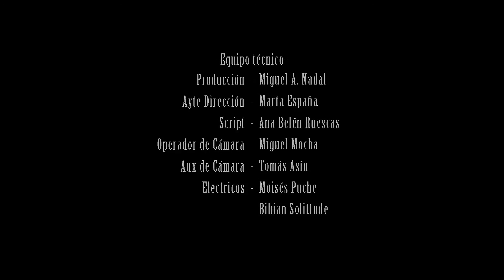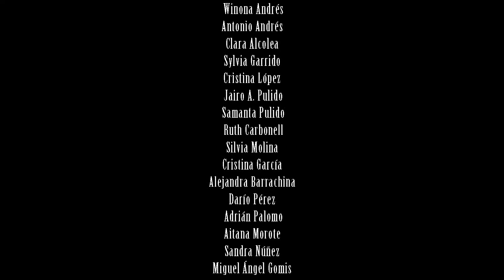Dark Confessions - "Biohazard" Art Gates Records - Official Music Video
- Dark Confessions - "Biohazard" - Like this video? Come see thousands more at the Net's biggest, uncensored, completely d.i.y. music video site, BlankTV.com! We've got News, Games, Contests and the stuff that we can't show on YouTube!

Band Name: Dark Confessions
Song Title: Biohazard
Genre: Death Metal
City/Country: Murcia, Spain

About The Video:

Extreme metallers from Murcia, Dark Confessions continue presenting their blasting debut "Insanity".

The album is receiving an outstanding feedback from the international metal press and the fans of the most extreme sounds:

MetalHammer - "It will please the most ardent fans of the genre".

Subterráneo Heavy - "If you are overwhelmed by the 473 words I've written then I will summarize my text in just two: ESSENTIAL ALBUM".

Mutilador - "As its name says, Insanity is really insane, full of energy and brutality".

"BioHazard" is a blasting and direct track, influenced by bands such as Job for a Cowboy, Carnifex, Dying Fetus. The video has been produced by the band themselves, directed by Victor M.López and counting with the collaboration of Henry Menacho.

Band Bio:

Dark confessions es una banda que sigue diferentes vertientes dentro del death metal, es una mezcla entre death metal, death core y melodic death que da lugar a un sonido potente y contundente y a la vez variado. La banda nace en 2007, desde entonces sus integrantes han ido variando hasta conformar prácticamente la formación que tiene actualmente en 2009, unos dos años después ya a mediados de 2011 marcos deja el grupo unos meses después del debut de la primera demo "Centuries of Blood" permitiendo la incorporación de Vicente a la guitarra.

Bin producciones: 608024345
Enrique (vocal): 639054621